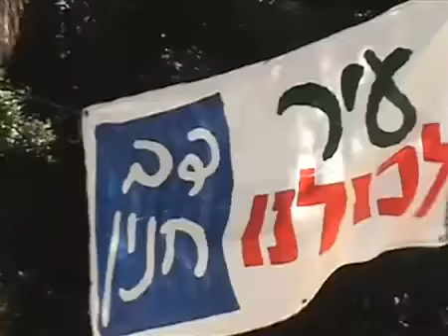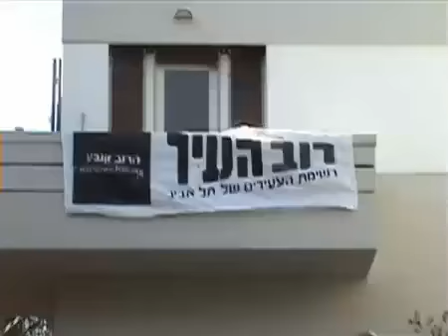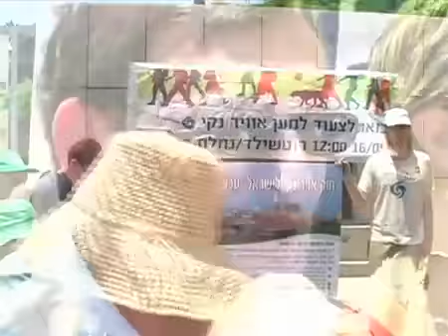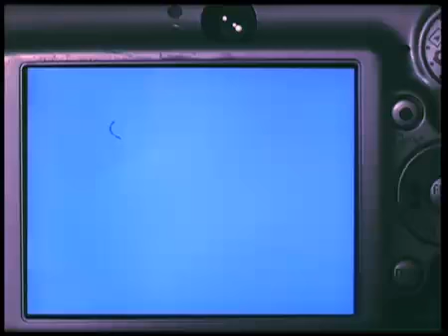Interview of Dov Khenin left wing candidate for mayor of Tel Aviv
Dov Khenin, left wing candidate for mayor of Tel Aviv, discusses issues facing the city (transportation,housing,  democracy). Dov Khenin is part of a new municipal political movement, city4all.